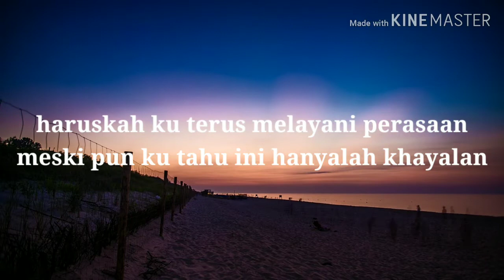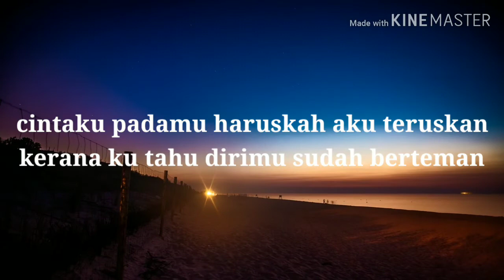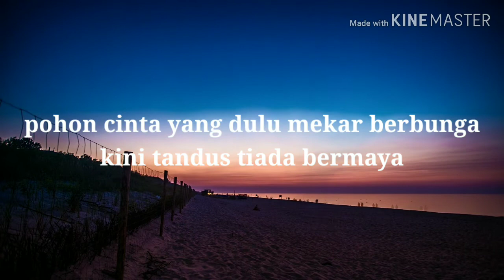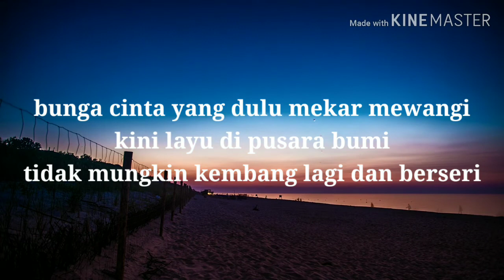RIO - layu di hujung mekar (Lyrics)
Jika ada permitaan lirik lagu boleh komen di bawah.